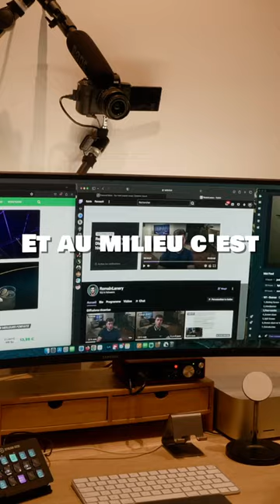Le bureau de Romain Lanéry !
Rejoins moi sur Insta ! Je poste des trucs chouettes : HugoPresse_insta

Montage :  Lydie Zmuda